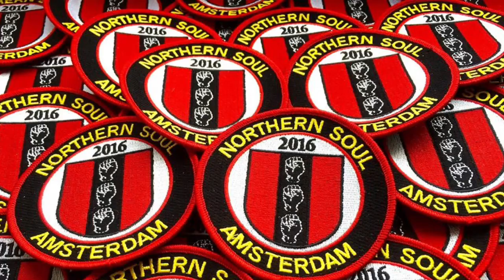Northern Soul Amsterdam: Nov 2016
Northern Soul Amsterdam @ Café Batavia with resident DJs Pete45 & Loma Russ and special guests Steve Ashbolt & Tom Schuster (Hamburg).